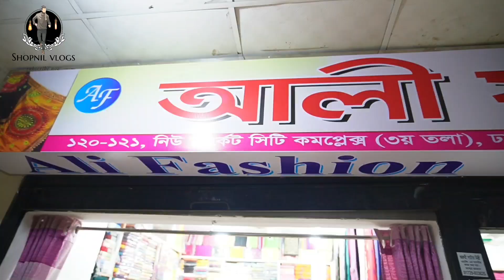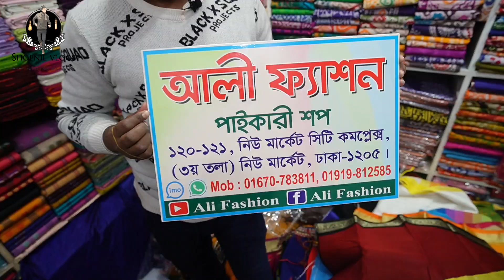Beautiful couple dress price in bangladesh | matching saree and punjabi | shopnil vlogs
ঠিকানা : আলী ফ্যাশন , দোকান -১২০ , নিউ মার্কেট সিটি কমপ্লেক্স ( ৩ য় তলা ) , ঢাকা -১২০৫

অনলাইনে অর্ডার নেওয়া হয় এখানে সব ধরনের টাঙ্গাইলের তাঁতের শাড়ী, ও বুটিকস এর শাড়ী পাইকারি ও খুচরা বিক্রয় করা হয় ।

প্ৰোঃ মোঃ আলী 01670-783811 ( imo + whats app + Bkash ) 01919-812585